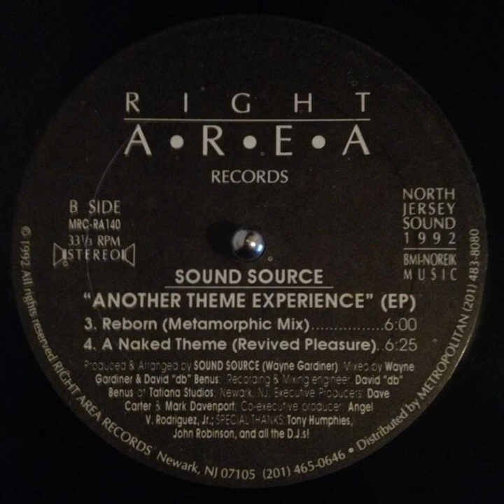Sound Source ‎– Another Theme Experience EP - A Naked Theme (Revived Pleasure)